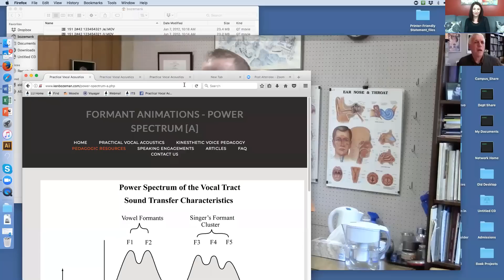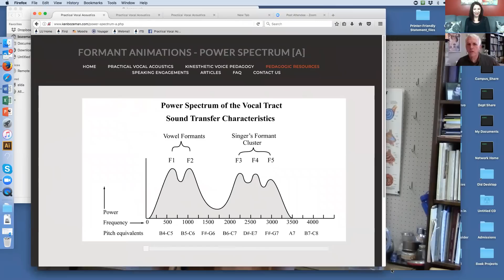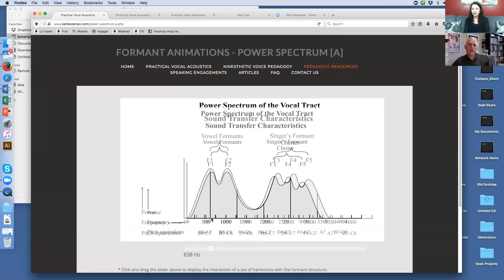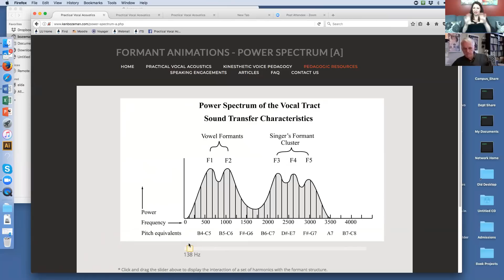Formant Tuning, Vowel Modification, Male and Female Passaggio, and Registration - with KEN BOZEMAN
In this interview, I chat with Professor Kenneth Bozeman of Lawrence University (Wisconsin), who is considered to be an expert in the area of applied vocal acoustics for singers. Ken explains formants, harmonics, formant tuning (with an interactive tool from his website), passive vowel modification (with video samples of his own students), and active vowel modification, and discusses both male and female pasaggio events.

Kinesthetic Voice Pedagogy: Order from voxped.com